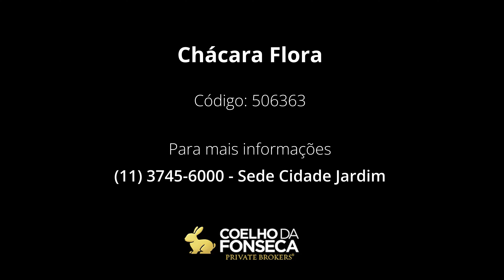Casa em Condomínio - Chácara Flora - 506363